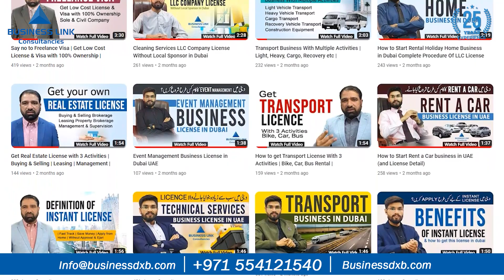Get Dubai Freezone Business License, within 48 Hours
Gateway to Schengen countries apply today for Greece and open your avenues for Europe today